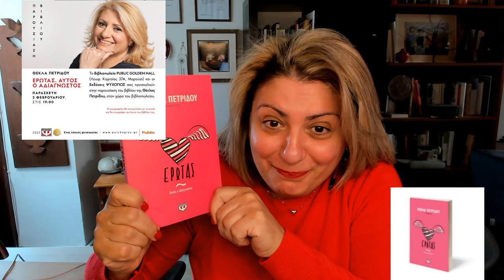Παρουσίαση του βιβλίου Έρωτας στην Αθήνα! Παρασκευή 3 Φεβρουαρίου 2023!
Ραντεβού για συνάντηση διά ζώσης στην Αθήνα!
Την Παρασκευή 3 Φεβρουαρίου 2023 στις 7μμ
στο βιβλιοπωλείο Public Golden Hall, το οποίο βρίσκεται στο εμπορικό κέντρο Golden Hall στο Μαρούσι. Σας περιμένω με αγάπη!😍